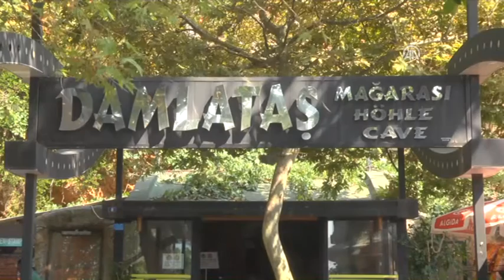Şifa arayan da macera arayan da bu mağaraya geliyor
Antalya'nın Alanya ilçesinde 15 bin yılda oluşan Damlataş Mağarası, her yıl binlerce yerli ve yabancı ziyaretçiyi ağırlıyor.